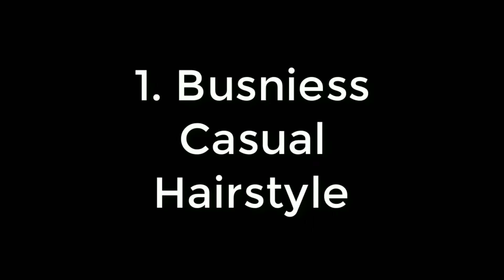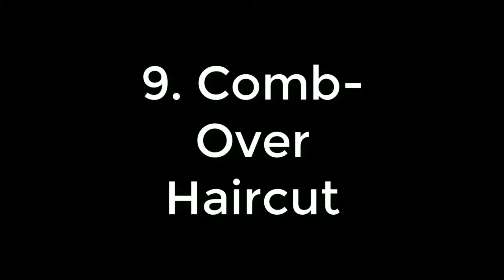Top 10 New Hairstyles for Men's 2021-2022 | Men's Haircuts Trend | Trendy hairstyles for Boys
Hello my dear youtube family, Today I came with another video for you. In this video, i show you the 10 most popular hairstyles for boys/mens. See the video till the end. I hope you will like the video and enjoy it. It is totally free and you will get notified when i upload a new video.

BUY THESE PRODUCTS TO STYLE YOUR HAIR:-
Philips Beard Trimmer Cordless for Men QT4001/15
UrbanGabru Zero to Infinity Hair Wax for Strong Hold and Volume - 100 g
BEARDO Hair Wax, Strong Hold, 75g
Gatsby Leather Styling Wax, Mat and Hard, 75g
Ustraa Hair Wax for styling, 100g
Set Wet Hair Wax, Matte Magic, 75g
MG5 Japan Hair Wax
Schwarzkopf Professional Osis Flexwax, 85ml
Vega Round Brush (Color May Vary)
CHAOBA 2000 Watts Professional Hair Dryer (Black)
Gatsby Leather Set and Keep Spray, Extreme Hold, 250ml

More Related Searches For this video:-
1. erkek saç modelleri
2. 2021 erkek saç modelleri
3. saç kesim teknikleri
4. best hairstyles for men
5. best hairstyles for men with thin hair
6. best hairstyles for men 2021
7. new mens hairstyles 2022
8. new mens hairstyles
9. MELHORES ALISAMENTOS DE CABELO MASCULINO| TENDÊNCIA DE 2019
10. mens hair rebonding videos
11. how menshairvide works
12. does men's hair video
13. Top 10 New Hairstyles for Men's
14. top 10 new hairstyles for men's 2021 men's haircuts trend
15. THIN Men's Fashion Tricks To Look STYLISH
16. पतले लोगों के लिए फैशन सलाह
17. CORTES E PENTEADOS FRANJA MASCULINA Melhores Fades de Inspirações
18. corte cabelo cacheado
19. franja repicada
20. cabelo
21. The best cuts and hairstyles of gentlemen's barbershop 2022
22. Best 10 Guy's Haircuts & Hairstyles Trends 2021
23. Permanent Straighten Hair At Home
24. MELHORES ALISAMENTOS DE CABELO MASCULINO| TENDÊNCIA DE 2021